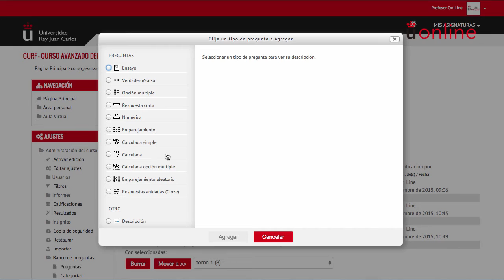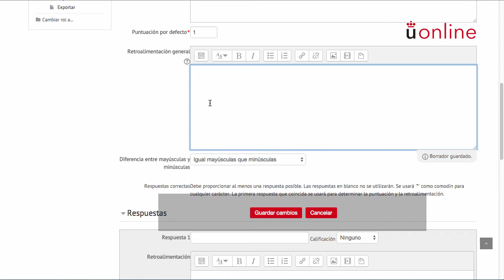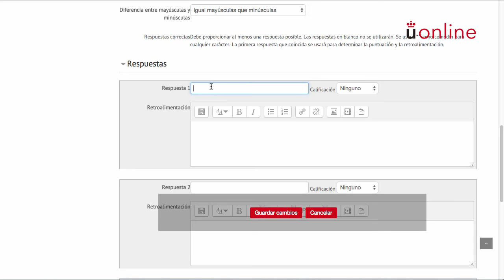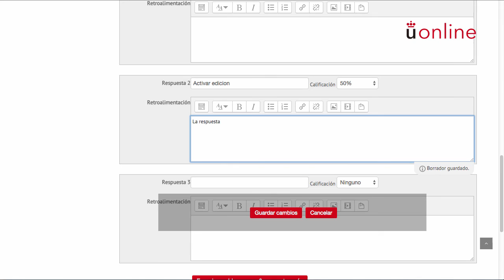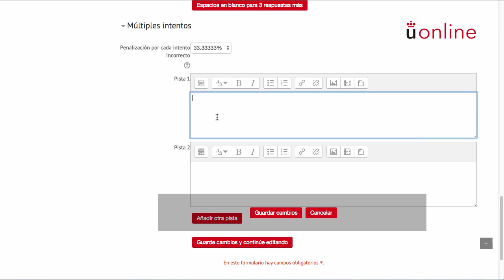3.1.1.3 Pregunta respuesta corta (Moodle 2.9)